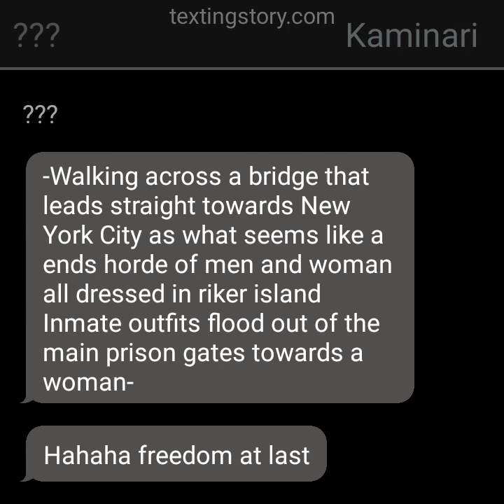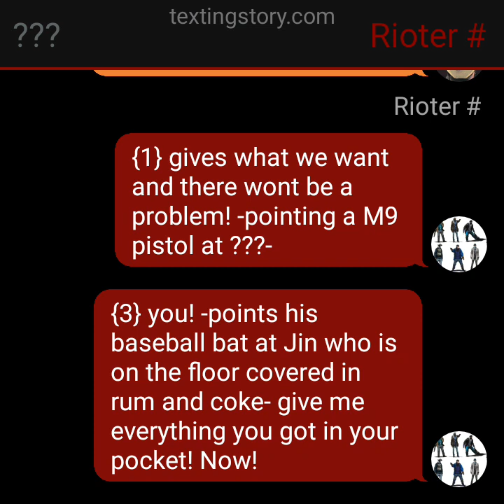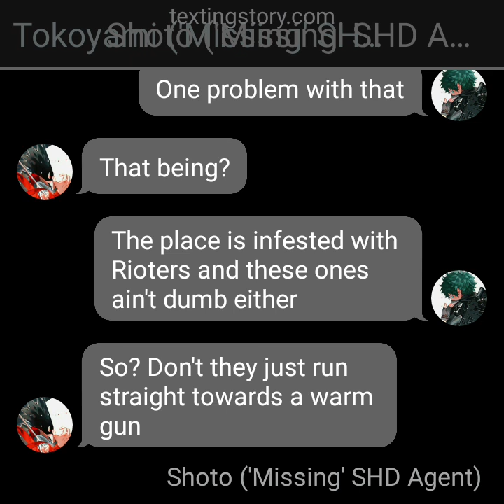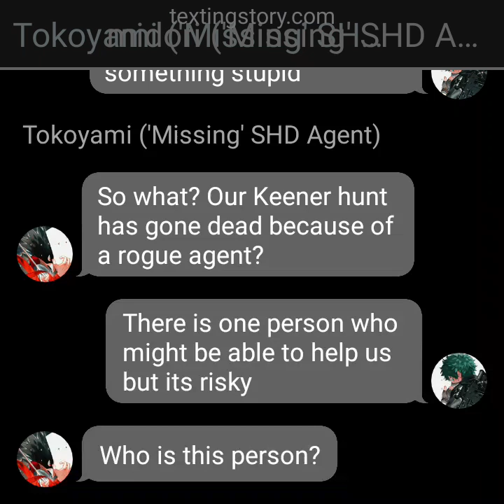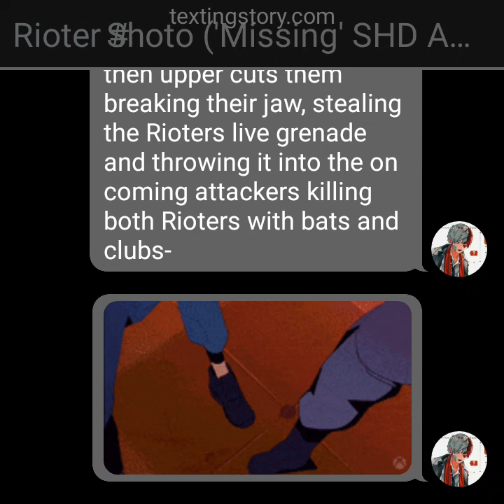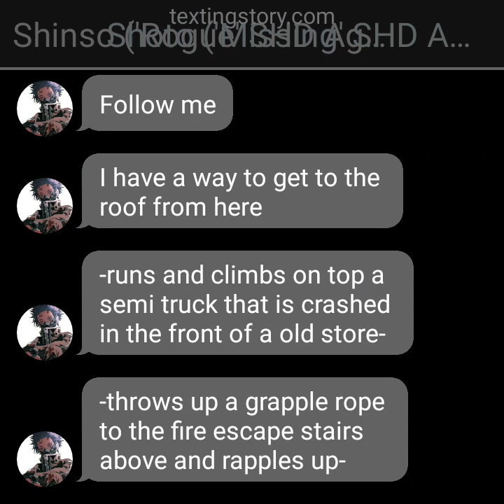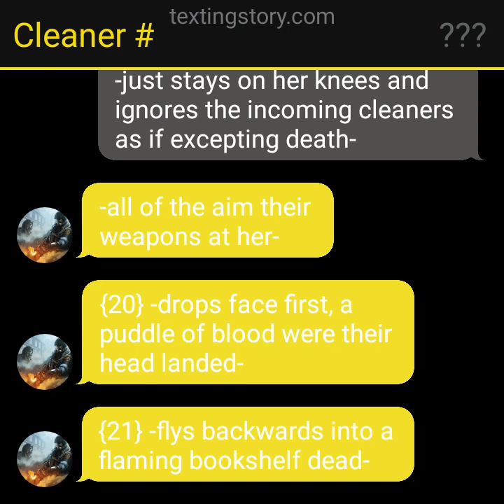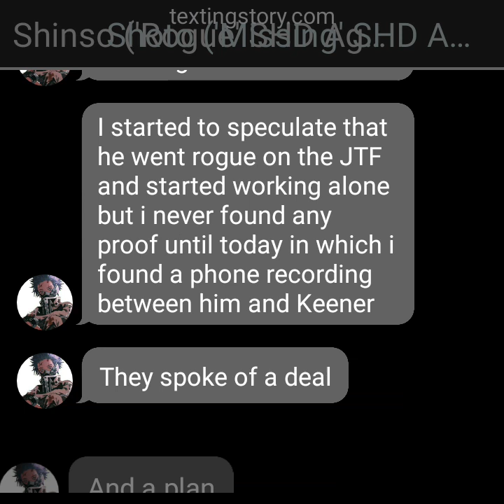the truth of the poison